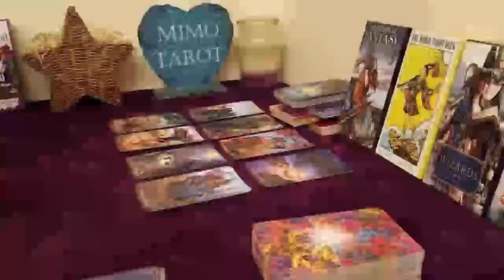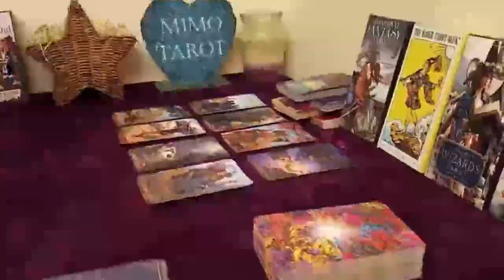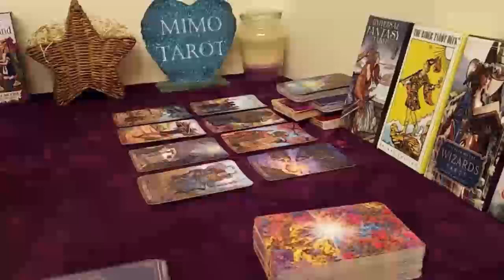TAURUS Tarot Love Reading, Those're confirmations, but you're already done !!